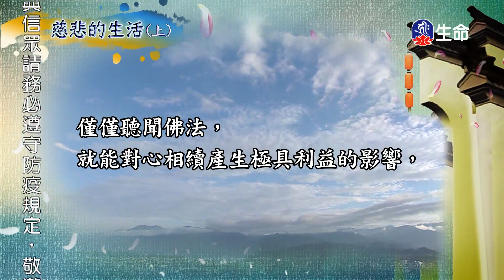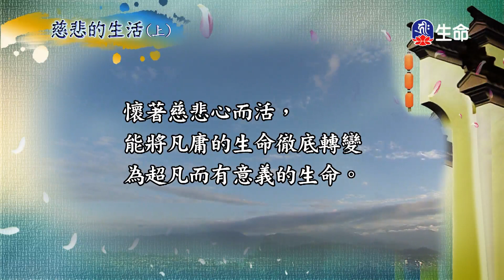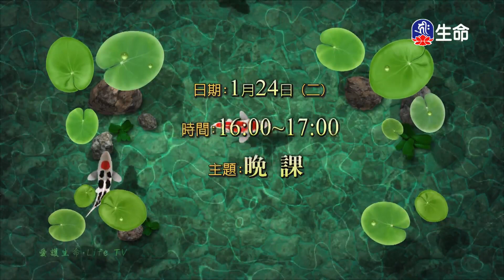0000043058_14：30_20230124_1400_1500__3600_ok_findName.ts